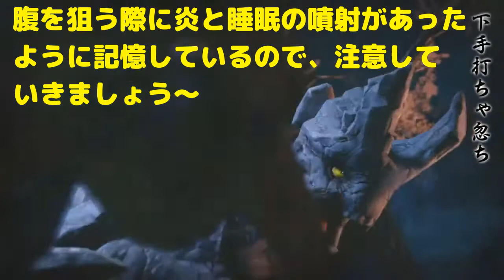【モンハンライズ】硬い以外は脅威無し。バサルモスを倒す。【初心者】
太刀による里（下位）バサルモスの討伐動画です。
硬い。でも、それ以外は余裕でいけます。
ガンナーだったら、もっと楽にいけるのかな？

# ライズ